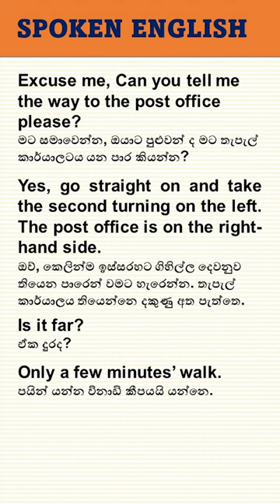Spoken English 8 😍speaking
Dear viewers,
In this series of lessons, you are going to learn English for everyday conversations. These short dialogues with help you improve your spoken English if you listen to them several times and practice them daily and add them to your conversations..
I suggest you watch this series of videos carefully and improve you English knowledge.
"May the Tripple Gem Bless You"
Jayatissa Athaudahetti.
shorts, spoken english, a conversation,  learn English, English for life, jayatissa athaudahetti,